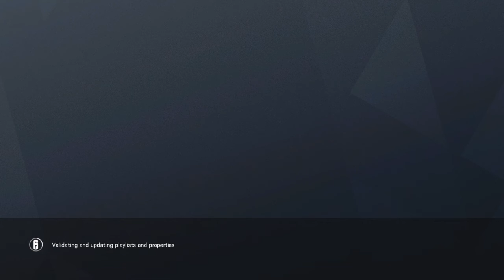Tom Clancy's Rainbow Six® Siege_20180829204119